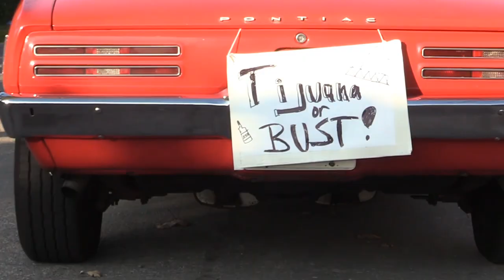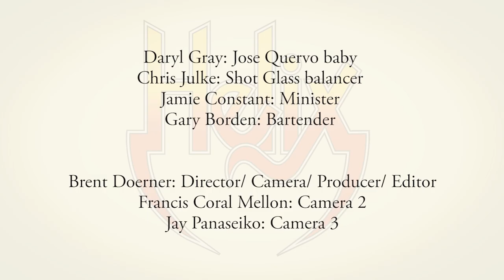'The Tequila Song' - Official - from Helix' 'Eat-Sleep-Rock' CD/ LP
PLANETHELIX.COM